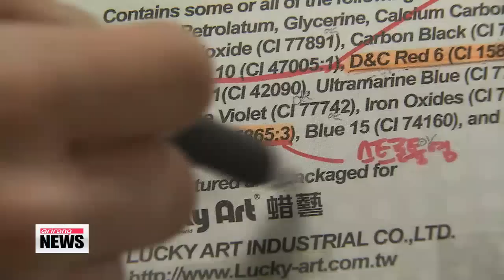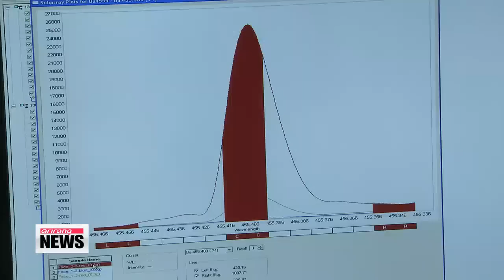Children's face paint found to be toxic 어린이날 페이스페인팅 유해 금속 물질 주의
Children's Day falls on May 5th in Korea, a day to celebrate society's most precious treasures.
But as families enjoy a wide-range of activities this holiday weekend, the Korea Consumer Agency is warning parents of potentially toxic face paints currently on the market.
Our Paul Yi shows us what to look out for. Thousands of children will be taking part in various festivals and events hosted nationwide in light of International Children's Day this weekend.
Face painting is a popular activity among children, however a new government study says certain paints may pose a danger to your health.
The Korea Consumer Agency tested the best-selling face paint products on the market and the results showed significant levels of poisonous metals.
Of the 10 domestic and imported products, six tested positive for barium - the same compound used in the production of light bulbs and rat poison.
Samples analyzed from face paints made in China tested the highest for barium at over 43-hundred parts per million, which is 40 times higher than the regulated safety limit.
Barium poisoning often causes skin irritation and if ingested can lead to severe stomach pains as well as heart and respiratory problems.

"All distributed products are required to follow the laws of standard industry labels. However, since consumers don't know what to look for, they're at a higher risk for adverse effects."

The government agency said that domestic brands such as Amos and Zenith face paints were deemed safe, and is moving towards a prompt recall of any hazardous products.